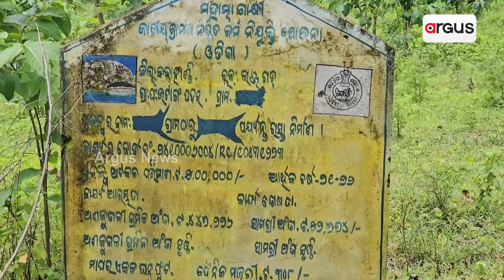ଟାଙ୍ଗନକୋନା ଗାଁକେ ବ୍ରିଜ୍ କେଭେ ? || Bridge Problem || Lanjigarh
ବର୍ଷା ଦିନେ ଦୁର୍ଗମ ନଦୀ ଖଣି ଗାଁ ଲୁକକଁର୍ ଜୀବନ ଦୁର୍ବିସହ ପାଲଟିଯିସି । ରାସ୍ତା ଯେନ୍ତା ସାତ୍ ସପନ ବନିଛେ, ପିଇବାର ପାଏନର ଭିଲ୍ ସମସ୍ୟା ରହିଛେ । ଆଘରର୍ ସରକାର ନେତା ପାଣ୍ଡିଆନ ବ୍ରିଜ ନାଁନେ ଲଲିପପ୍ ଦେଖେଇ ଠକିଦେଇଥିଲେ । କଳାହାଣ୍ଡି ଜିଲ୍ଲା ଲାଞ୍ଜିଗଡ ବ୍ଳକ ଭଟାଙ୍ଗପଦର ପଞ୍ଚାୟତ ର ଟାଙ୍ଗନକୋନା ଗାଁ ।